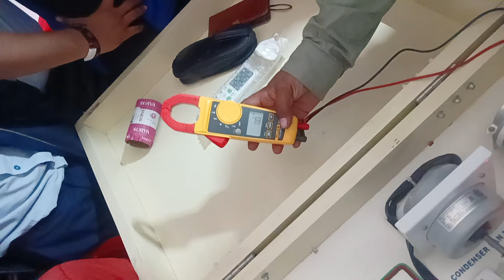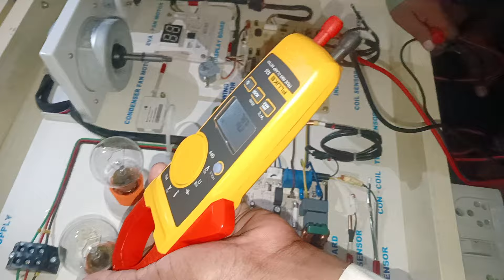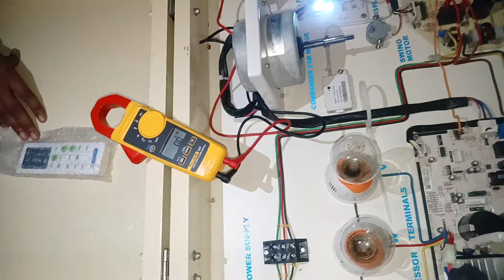Blue Star inverter AC PCB kaise check Karen outdoor ki puri jankari step bye step#viral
To doston aap log kaise hain asha karte hain#viral  Blue Star inverter AC PCB kaise check Karen outdoor ki puri jankari step bye step#viral
 acche honge main aap log ko ac ki sari connection phool full video plus stolation repairing AC fridge washing machine refrigerator air cooler water cooler water dispenser air conditioner RO water heater ityadi hamare channel YouTube per aapko sabka video dekhne ko milega

    • Window AC selector swi...  ​

    • Big size copper pipe t...  ​

    • Air conditioner gas le...  ​

    • Mini Gas Welding Spray...  ​

    • PCB Rely Problem Outdo...  ​

Window AC PCB repairing

Window AC service Jet machine pump

Split inverter AC gas charging

Washing machine top load washing machine front load washing machine semi automatic washing machine fully automatic washing machine sabhi tarah ke washing machine repairing and manufacturing and disadvantarian and repairing

Water heater installation water heater repairing water heater manufacturing water heater fitting
Water dispenser repairing water dispenser fitting water dispenser installation child water dispeninstallation
R o installation RO installation RO fitting RO servicing all type or repairing
Deep freezer repairing deep freezer installation deep freezer gas charging deep freezer servicing chest freezer
Air conditioner installation air conditioner repairing air conditioner PCB circuit repair air conditioner servicing air conditioner manufacturing air conditioner gas charging air conditioner outdoor unit fitting all air conditioner repairing and servicing and manufacturing demo stolation video
Fridge refrigerator refrigerator repairing refrigerator servicing double door refrigerator single door refrigerator side by side refrigerator mini fridge refrigerator all type refrigerator repairing and servicing
And commercial AC repairing and servicing and installation all type air conditioner installation video